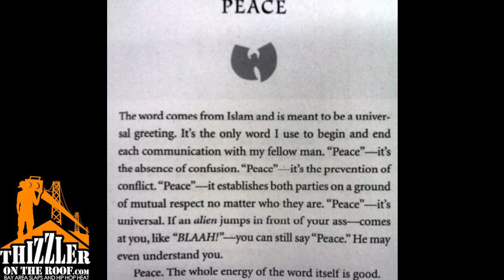Chuck II - Peace [Thizzler.com]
The latest Bay Area slaps & Hip Hop heat @ updated every day with new music, videos, interviews and more! Bay Area music ONLY!